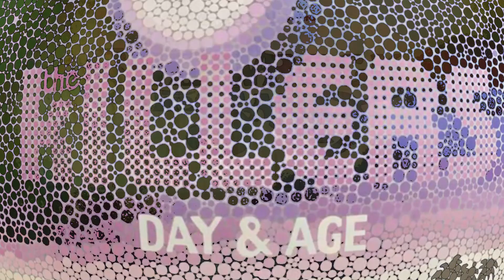Everything Everything - "Bad Friday" - REACTION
Checking out the new single from Everything Everything with "Bad Friday." This is the lead single from their upcoming album 'Raw Data Feel' due out May 20th.